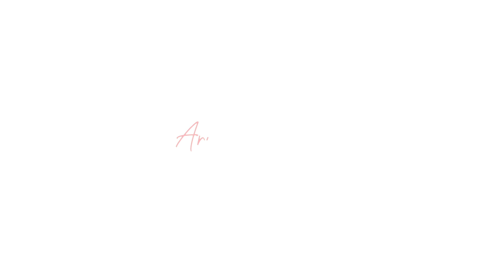QEINAN KENA CAMPAK! CEPET SEMBUH LE... 😭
Kerja kali ini aku bener-bener nggak tenang gengs hatinya..soalnya Qeinan demam dari semalam dannn terindikasi kena campak..duh mama jadi sedih Le 😢

Semoga Qeinan cepet sehat lagi ya gengs..bisa aktif lagi kayak biasanya..

Kalau anak sakit tuh rasanya patah hati banget ya 😭

Moms, ada yang punya pengalaman anaknya kena campak juga kah? Yukk share pengalamannya bareng aku ya di kolom komentar!